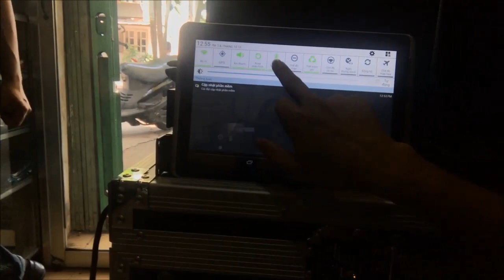Amply kèm bluetooth gắn âm trần dùng cho âm trần, loa treo tường